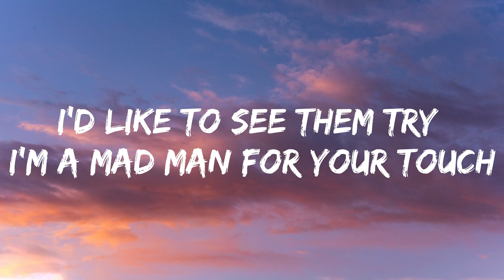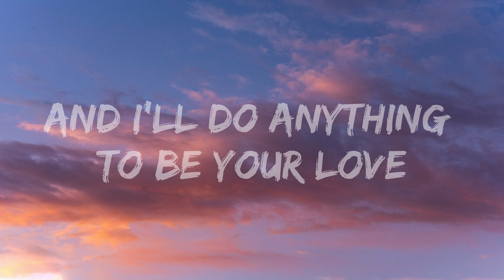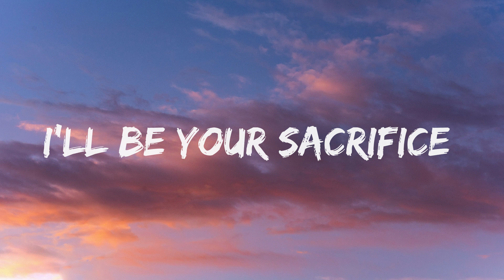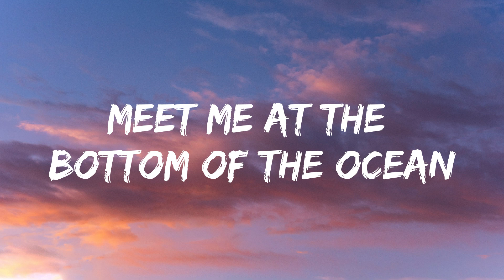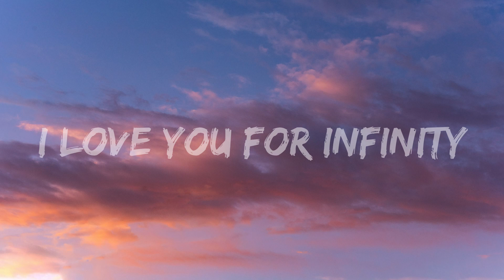Jaymes Young - Infinity (Lyrics)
Lyrics:

[Intro]
(Oh-oh, oh-oh-oh)
(Oh-oh, oh-oh-oh)

[Verse 2]
[Chorus]
(Oh-oh)

[Outro]
(Oh-oh, oh-oh-oh)
(Oh-oh, oh-oh-oh)
(Oh-oh, oh-oh)
(Oh-oh, oh-oh)